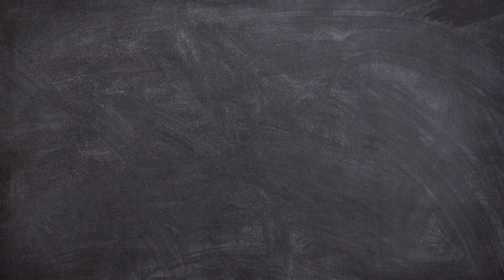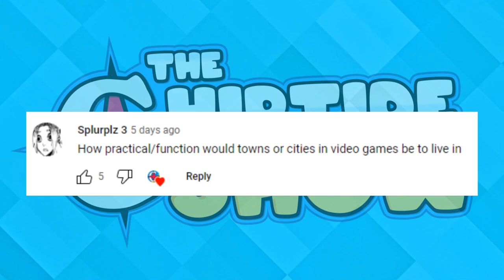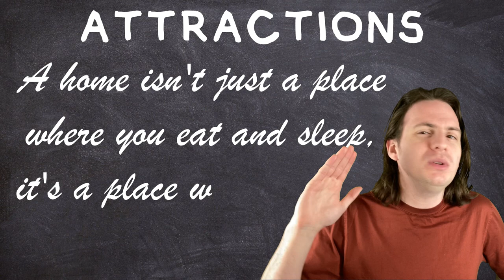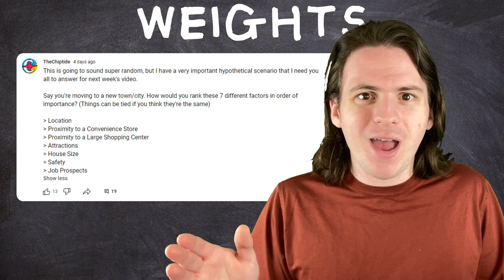The Best (and Worst) Pokémon Town to Live in Real Life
There are some super iconic and memorable towns in the world of Pokemon that I'm sure we've all dreamt about living in. And others, well... not so much. So today I devised a formula to statistically rank every single town based on how good they'd be to actually live in!